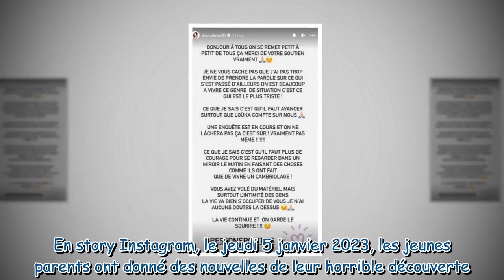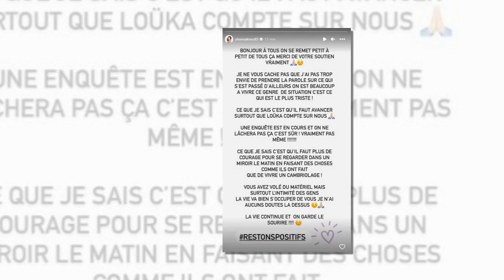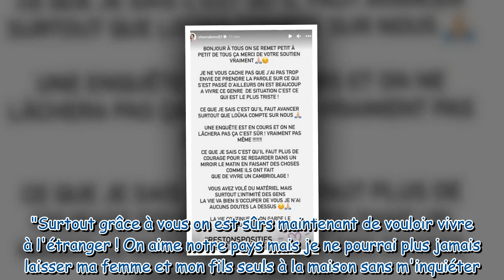Shanna Kress et Jonathan Matijas cambriolés : la justice saisie, ils sortent du silence